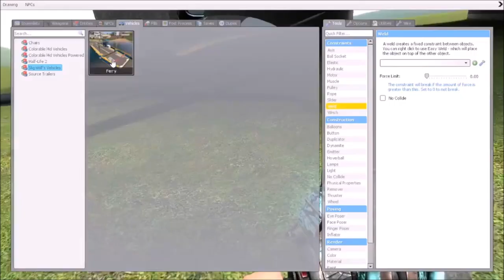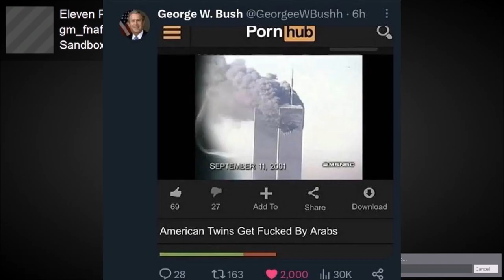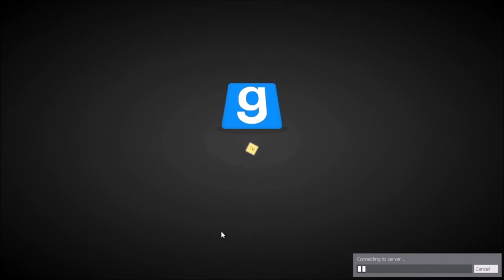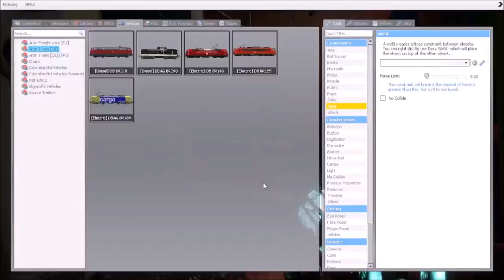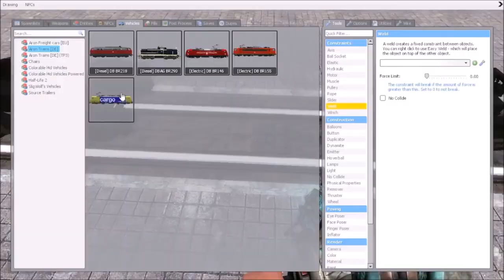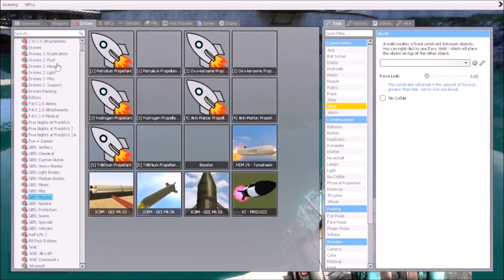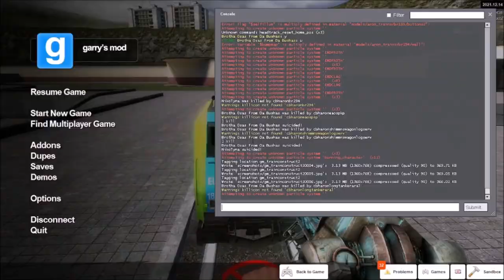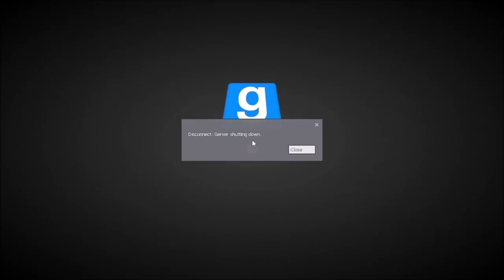Dwaj Mikole Grają w Garry's Moda 3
Wkońcu po 2 latach przerwy. Seria Dwaj Mikole Grają w Garry's Moda wraca na sieć!
After a two year break.The Two Foamers Play Garry's Mod Series returns to the web!

Music / Muzyka:
The Munchables OST - 14 - Hellfire Stew